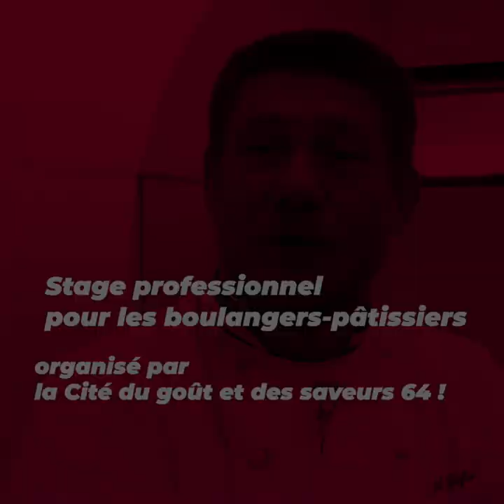Stage snac pour les pros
Les artisans métiers de bouche peuvent se former en local grâce à la Cité du goût et des saveurs des Pyrénées-Atlantiques.

Ils s'améliorent sur de nouvelles techniques, repartent avec des idées de recettes, et échangent avec des formateurs d'expérience.
Interview de Joël Defives et Didier Lalys lors du stage sur la pratique professionnelle du snacking à l'Université des Métiers de Pau.